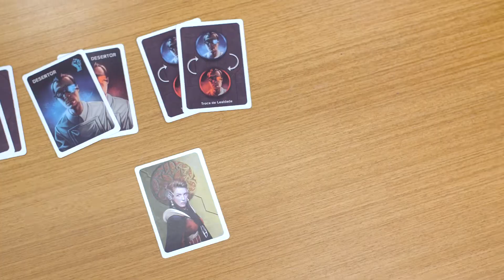Conheça THE RESISTANCE | Mais Pedidos da Galápagos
Vive la Résistance! Cuidado com quem você joga, espiões do Império estão inflitrados e com muita discussão e diversão que a resistência poderá sair vitoriosa. Quem será que irá ganhar as missões? Já to sentindo o cheiro de treta daqui.

Já bateu a vontade de juntar os amigos para jogar The Resistance? Clica aqui então